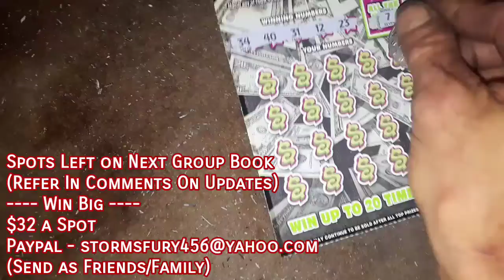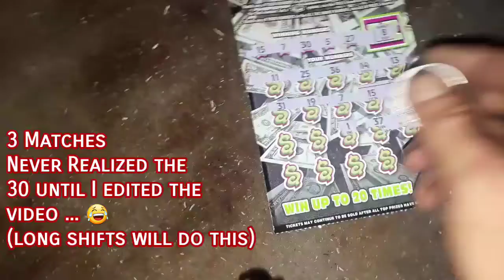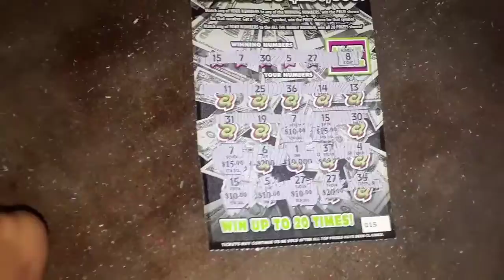Sweet Winner! 8 Match Combo Triple Digit Heater! Group Book Status!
After work Gas Stop Late Night fresh off from an 11 1/2 hour night, All The Money Delivers Its Own Triple Digit Heat!
Group Book Update/Status Below In Comments.😎